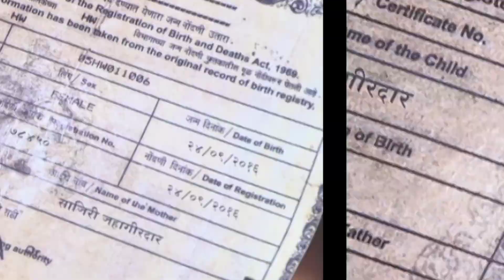सत्य समजल्यावर शौनकचा घटस्पोटाला नकार स्कुलमुळे गोजीरीला स्वतःच्या बाबांचा झाला उलगडा